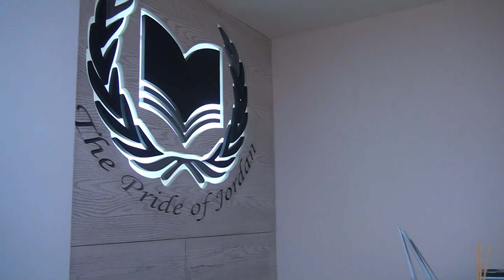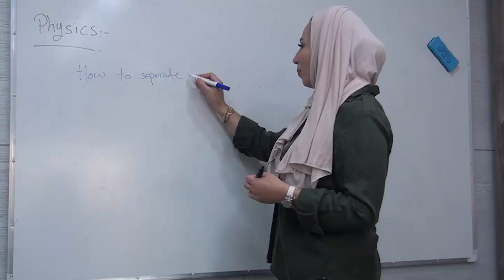اكاديمية فخر الاردن كفاءات اردنية